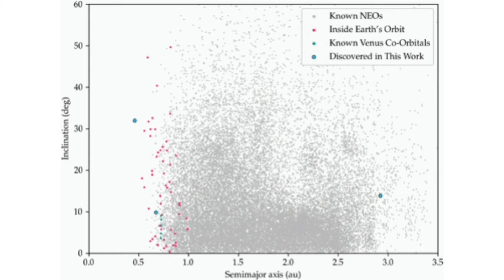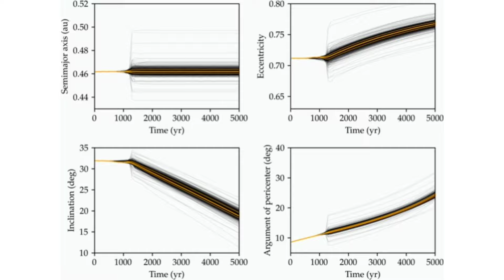DESCOBERTO O MAIOR ASTEROIDE PRÓXIMO DA TERRA DOS ÚLTIMOS 8 ANOS: 1,5KM DE DIÂMETRO!!!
Astronomers spot largest potentially hazardous asteroid detected in last eight years

Twilight observations with the US Department of Energy-fabricated Dark Energy Camera at Cerro Tololo Inter-American Observatory in Chile, a Program of NSF's NOIRLab, have enabled astronomers to spot three near-Earth asteroids (NEA) hiding in the glare of the sun. These NEAs are part of an elusive population that lurks inside the orbits of Earth and Venus. One of the asteroids is the largest object that is potentially hazardous to Earth to be discovered in the last eight years

An international team using the Dark Energy Camera (DECam) mounted on the Víctor M. Blanco 4-meter Telescope at Cerro Tololo Inter-American Observatory in Chile, a Program of NSF's NOIRLab, has discovered three new near-Earth asteroids (NEAs) hiding in the inner solar system, the region interior to the orbits of Earth and Venus. This is a notoriously challenging region for observations because asteroid hunters have to contend with the glare of the sun.

By taking advantage of the brief yet favorable observing conditions during twilight, however, the astronomers found an elusive trio of NEAs. One is a 1.5-kilometer-wide asteroid called 2022 AP7, which has an orbit that may someday place it in Earth's path. The other asteroids, called 2021 LJ4 and 2021 PH27, have orbits that safely remain completely interior to Earth's orbit. Also of special interest to astronomers and astrophysicists, 2021 PH27 is the closest known asteroid to the sun.

Astrônomos encontram o maior asteroide potencialmente perigoso detectado nos últimos oito anos

Observações do crepúsculo com a câmera de energia escura fabricada pelo Departamento de Energia dos EUA no Observatório Interamericano de Cerro Tololo, no Chile, um programa do NOIRLab da NSF, permitiram aos astrônomos detectar três asteróides próximos da Terra (NEA) escondidos no brilho do sol. Esses NEAs fazem parte de uma população indescritível que se esconde dentro das órbitas da Terra e de Vênus. Um dos asteroides é o maior objeto potencialmente perigoso para a Terra descoberto nos últimos oito anos

Uma equipe internacional usando a Dark Energy Camera (DECam) montada no Telescópio Víctor M. Blanco de 4 metros no Observatório Interamericano Cerro Tololo no Chile, um programa do NOIRLab da NSF, descobriu três novos asteróides próximos da Terra (NEAs) escondidos no interior do sistema solar, a região interior às órbitas da Terra e Vênus. Esta é uma região notoriamente desafiadora para observações porque os caçadores de asteróides têm que lidar com o brilho do sol.

Aproveitando as condições de observação breves, porém favoráveis, durante o crepúsculo, no entanto, os astrônomos encontraram um trio indescritível de NEAs. Um deles é um asteroide de 1,5 quilômetro de largura chamado 2022 AP7, que tem uma órbita que pode um dia colocá-lo no caminho da Terra. Os outros asteróides, chamados 2021 LJ4 e 2021 PH27, têm órbitas que permanecem com segurança completamente no interior da órbita da Terra. Também de interesse especial para astrônomos e astrofísicos, 2021 PH27 é o asteroide conhecido mais próximo do sol.

asteroide 2022 AP7, 2022 AP7, assassino de planetas, asteroide gigante, descoberto asteroide, asteroide descoberto, asteroide gigantesco, asteroide acaba de ser descoberto, 2022 AP7 asteroid, asteroide que pode colidir com a Terra, novo asteroide, asteroide com chance de colisão, asteroide de mais de 1 km, asteroide que pode acabar com a Terra, asteroide que pode destruir a terra, asteroide potencial destruição terra, asteroide danos a nivel global, astroide pode causar danos a nível global, asteroide que pode destruir o planeta Terra